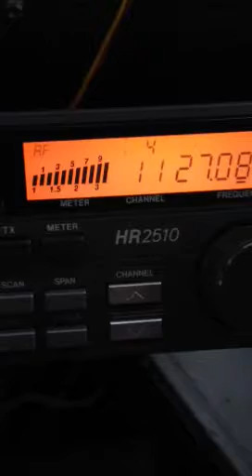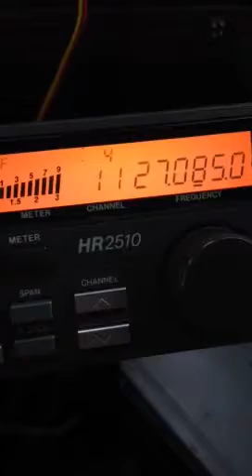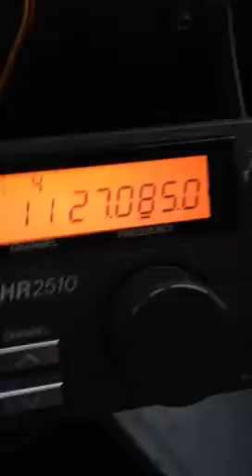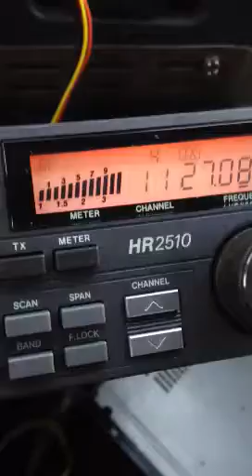Uncle Gatekeeper Mississippi with the big lock down in the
Click it Uncle Gatekeeper show !